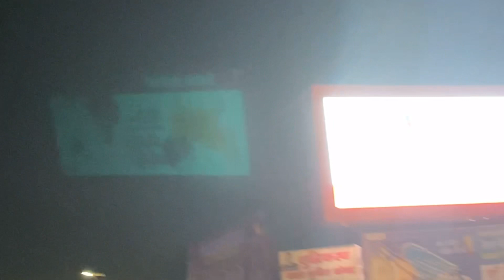prakhar tea me sugar ke jagah salt daal diya